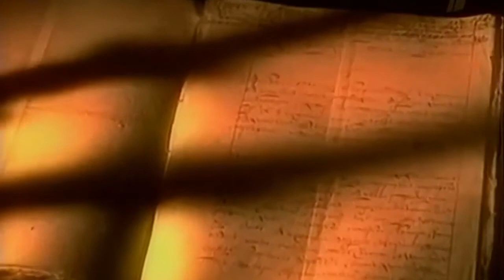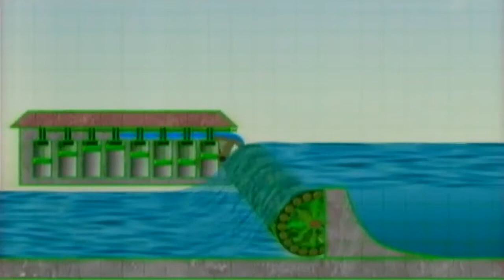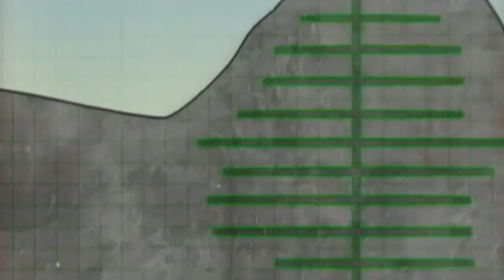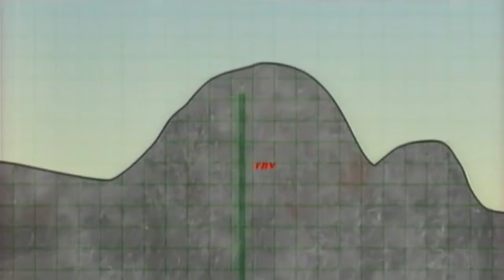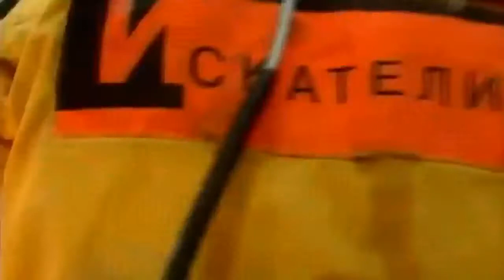Золото Змеиной горы